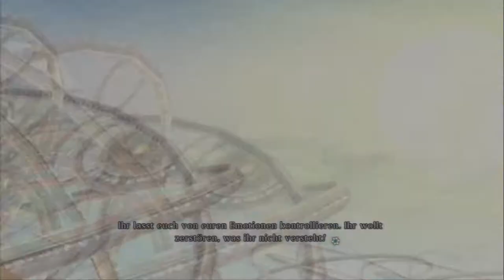Let's Play - Tales of Xillia - Maxwell, Herr der Geister - #52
In diesem Teil treffen wir endlich auf den wahren Maxwell... und tragen einen der Besten Kämpfe des Spiels aus!

Copyright